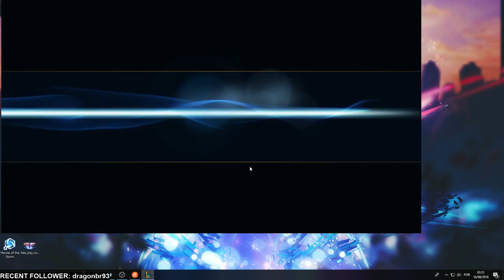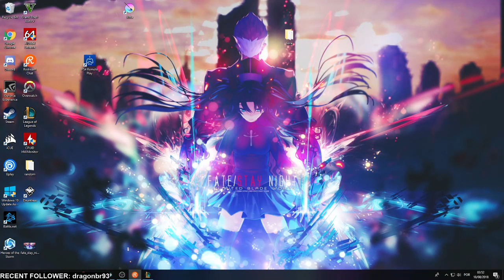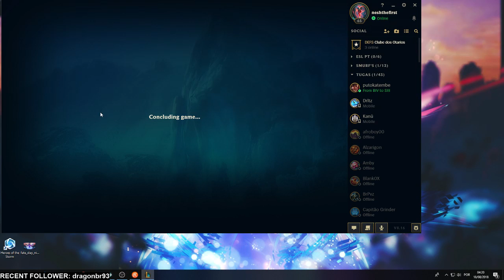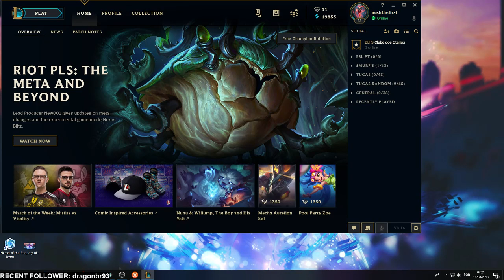[PT] League of Friends! ARAM!